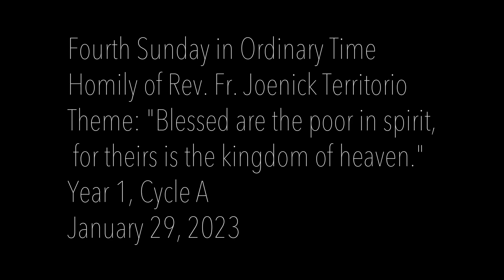Fourth Sunday in Ordinary Time | Homily of Rev. Fr. Joenick Territorio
Theme: "Blessed are the poor in spirit, for theirs is the kingdom of heaven."